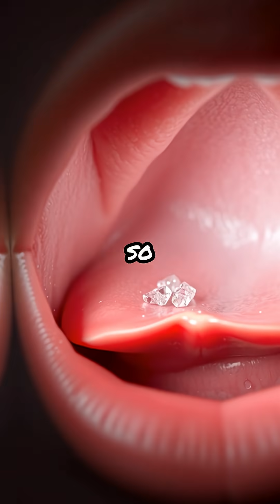Your Saliva Has a Painkiller Stronger Than Morphine! 😱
GOPSIJQPATCXOO3U